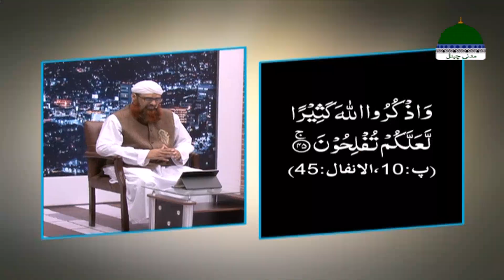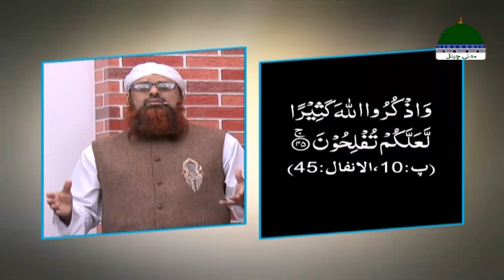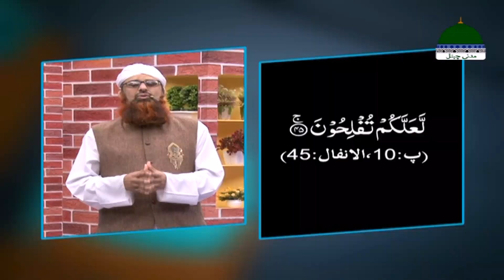Kamyabi Ka Raaz Episode 28 Kamiyabi Allah kay Zikr Main Hai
🎧 Musalmano Ko Madani Channel Ki New Serial Mein "Kamyabi Ka Raaz" Bata Rahay Hain

🎧 Episode 28 Topic "Kamiyabi Allah Kay Zikr Main Hai"

🎧 Dawateislami Kay Muballigh Maulana Muhammad Azhar Attari Apne Shafiqana Andaz Main

○▭▭▭▭▭▭ஜ۩۞۩ஜ▭▭▭▭▭▭○